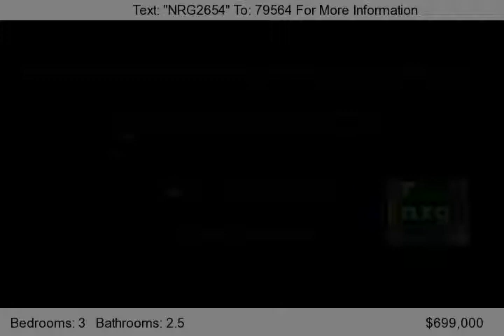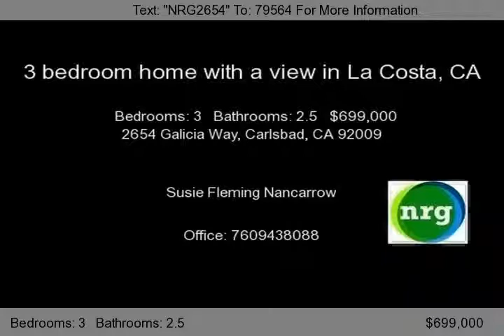2654 Galicia Way, Carlsbad, CA 92009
Susie Nancarrow, Realtor, with Nancarrow Realty Group presents this quaint 3 bedroom with a view in La Costa, CA. 2200+ Sq.Ft.Home on almost .5 acres with lots of potential!! Floor Plan: Split level, spiral staircase to downstairs, 4 levels of wooden decks. Flooring/Counters: granite counters, distressed hardwood floors. Kitchen:Stainless steel appliances-Thermador gas cooktop w/2 Thermador el...